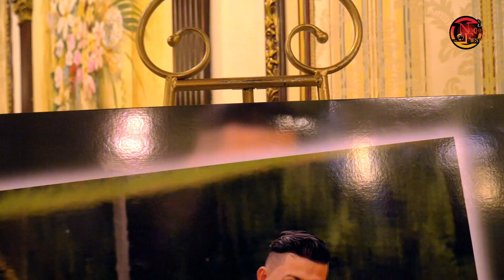MARADIAGA WEDDING AT VERDIS CON NOCHES DE FIESTAS DJS BODAS LATINAS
WE ARE NOCHES DE FIESTAS MUSIC